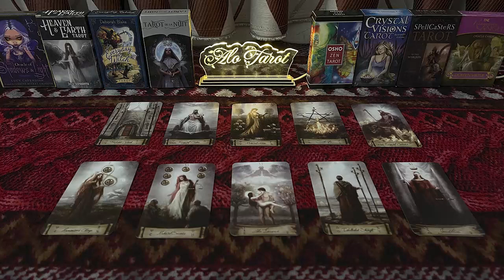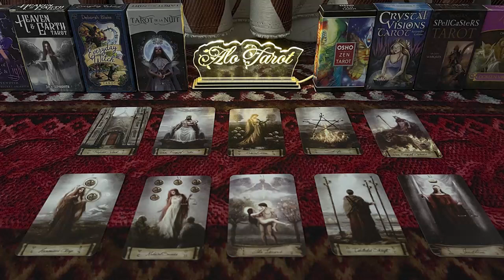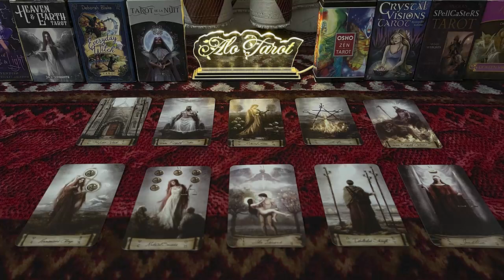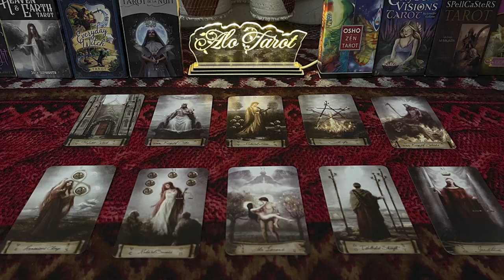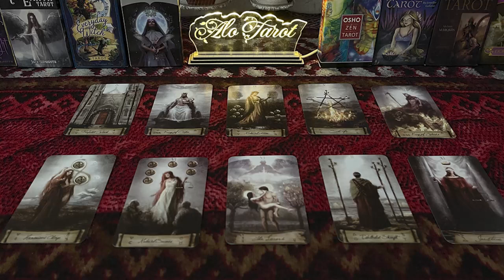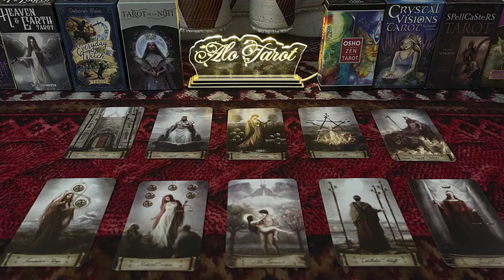AQUARIUS NOVEMBER 2022 (WARNING)DON'T LET THIS PERSON COME TO YOUR HOUSE AQUARIUS LOVE TAROT READING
AQUARIUS NOVEMBER 2022 - (WARNING) DON'T LET THIS PERSON COME TO YOUR HOUSE! AQUARIUS NOVEMBER LOVE TAROT READING